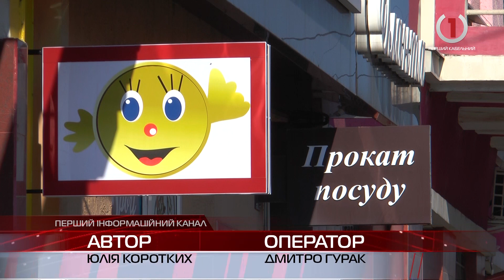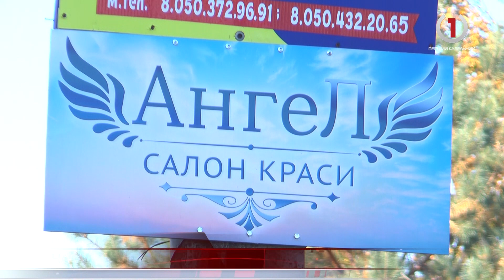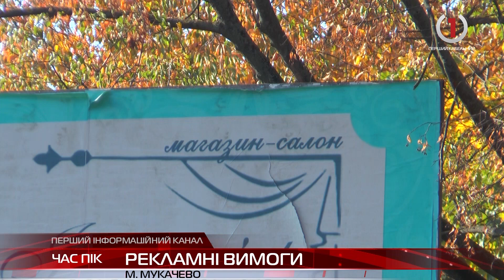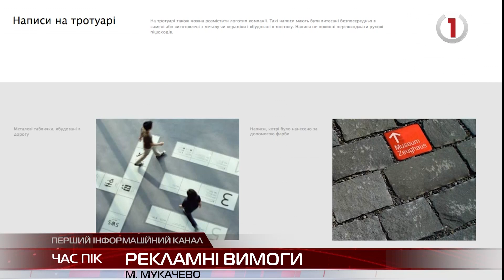Мукачево обіцяють звільнити від зайвої нав`язливої реклами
З правилами розташування вивісок можна ознайомитись на сайті міської ради.